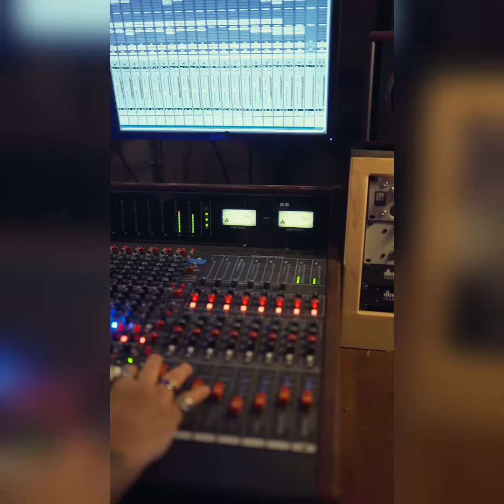World Music Day🎼🎸 | Feel the music | Beautiful Ringtones